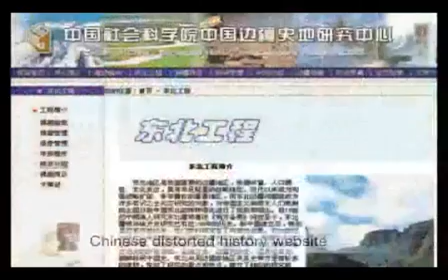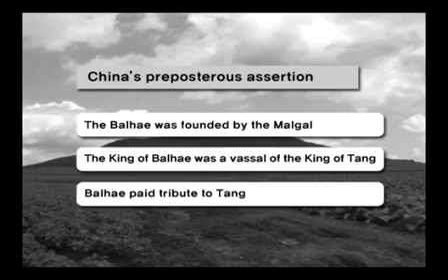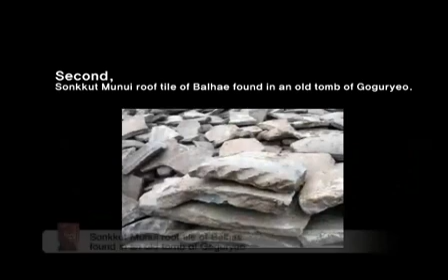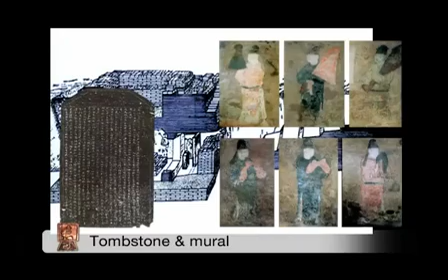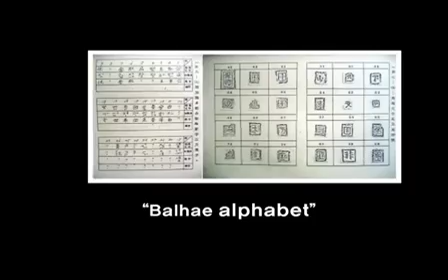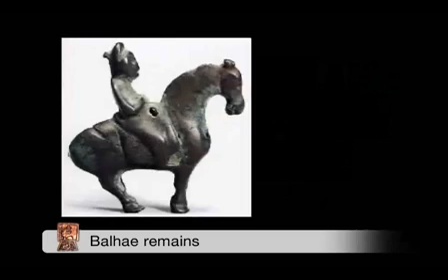อาณาจักรพัลแฮ 6/8 Eng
เมื่ออาณาจักรโกคูรยอแตกใน พ.ศ. 1211 ในครั้งนั้นมีผู้คนกลุ่มต่างๆเป็นจำนวนมากอพยพหลบหนีออกจากโกคูรยอไปอย่างกระจัดกระจายไปทุกทิศทุกทางไปอาศัยอยุ่อย่างกระจัดกระจายในที่ต่างๆ กระทั่งใน พ.ศ. 1239 ราชวงศ์ถังเกิดสงครามกับพวกคิตัน ซึ่งเป็นชนเผ่าเร่ร่อนกลุ่มหนึ่งที่มาตั้งหลักแหล่งอยู่ในแมนจูเรีย ช่วงเวลานั้นเองที่มีชาวโกคูรยอที่กระจัดกระจายไป ได้พยายามรวมตัวกันขึ้นใหม่เพื่อหมายไปตั้งถิ่นฐานเดิมในโกคูรยอ คนกลุ่มนี้นำโดย กอลโกล จุงซัง พาคนเหล่านี้กลับขึ้นไปยังดินแดนตอนเหนือ แต่ระหว่างทาง กอลโกล จุงวัง เกิดเสียชีวิตลง หน้าที่การนำต่อมาจึงเป็นของบุตรชายคือ แด โจยอง ผู้นำคนต่อไป จนกระทั่งถึงตอนเหนือของโกคูรยอเดิม แล้วตั้งถิ่นฐานใหม่ตรงบริเวณมณฑลจี้หลิน ของจีนในปัจจุบัน แล้วสร้างเมืองหลวงใหม่ขึ้น คือ เมืองดองเกียว แล้วเรียกแผ่นดินที่ปักหลักใหม่แห่งนี้ว่า อาณาจักรจิน โดยถือว่าเป็นอาณาจักรสืบต่ออาณาจักรโกคูรยอ

ในระหว่างนั้นจีนยังตกอยู่ในปัญหาความขัดแย้งทั้งภายในและภายนอก จึงปล่อยให้อาณาจักรแห่งนี้ตั้งตัวเติบโตขึ้นมาเรื่อยๆ ในขณะเดียวกัน ชิลลาก็ไม่สามารถแผ่อิทธิพลขึ้นไปถึง เนื่องจากถ้านำทัพขึ้นไปก็อาจต้องสู้รบกับชนเผ่าเร่ร่อนเผ่าอื่นๆที่อาศัยอยู่ในบริเวณนั้นด้วย อาจต้องเสียทีถูกอาณาจักรใหม่แห่งนี้ตีกลับมาได้ ในขณะที่อาณาจักรจินเติบโตขึ้นเรื่อยๆนั้น ต่อมาราชวงศ์ถังได้พยายามจะให้อาณาจักรแห่งนี้เข้ามาเป็นเขตอำนาจของจีนเพื่อเป็นรัฐกันชนกับชนเผ่าเร่ร่อนทางเหนือ